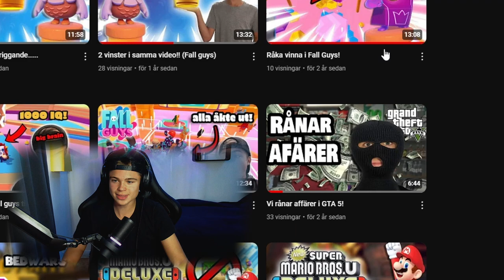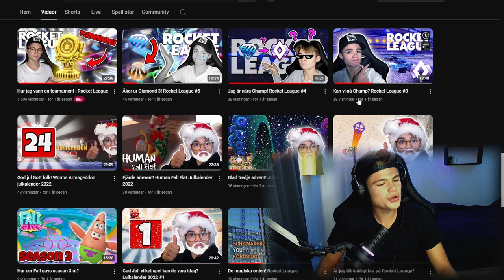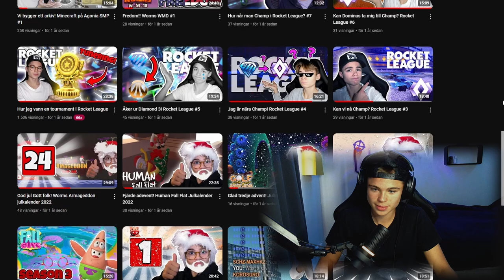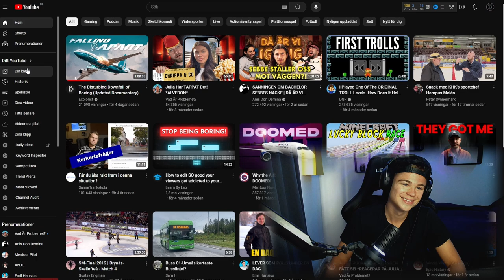Reagerar på mina Gamla videos (huvudvärk)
Idag reagerar jag på mina gamla videos!
glöm inte att boka tid hos en psykolog!